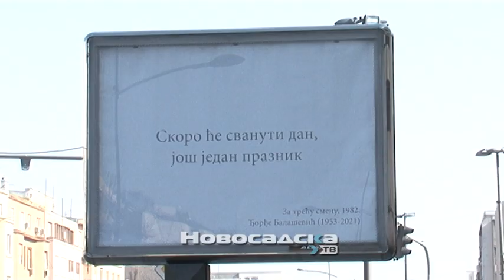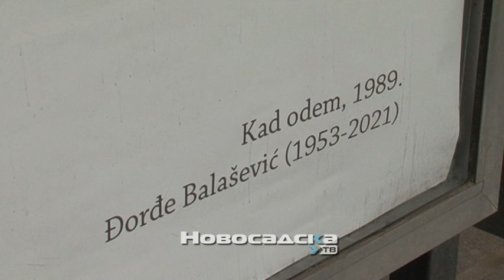Novosađani i Novi Sad odaju počast Balaševiću